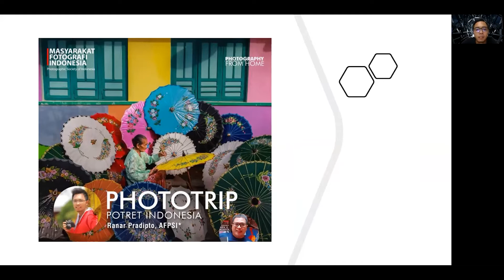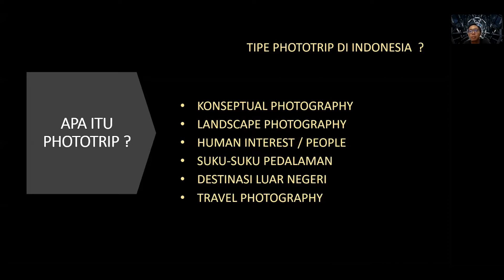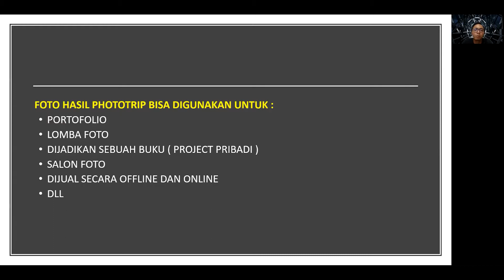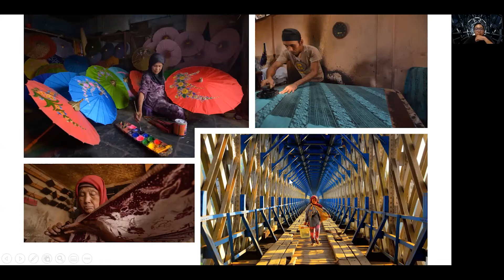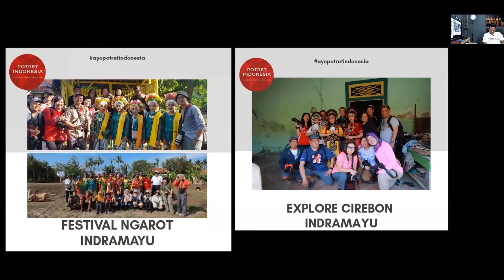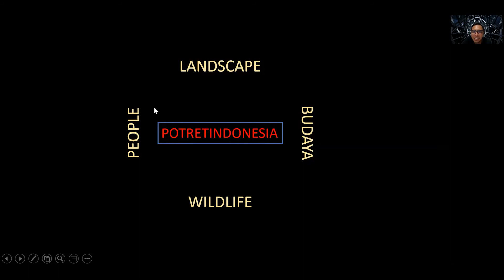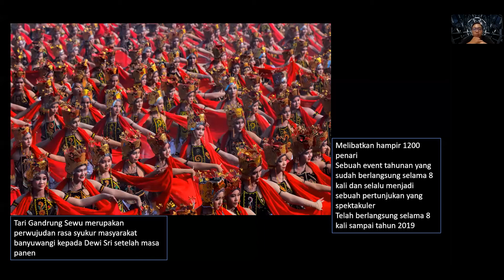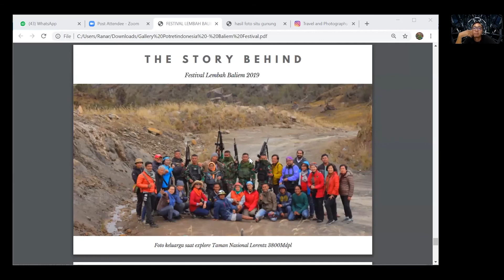Photography From Home 70 | Bincang MFI - PHOTOTRIP Potret Indonesia oleh Ranar Pradipto A.FPSI*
Photography From Home 70 | Bicang MFI - PHOTOTRIP Potret Indonesia oleh Ranar Pradipto A.FPSI*

*PHOTOTRIP – Potret Indonesia*

Keindahan Indonesia tidak diragukan lagi, membentang dari Sabang sampai Merauke.
Terlalu sayang kalau keelokan bumi nusantara ini tidak kita abadikan dalam jepretan
foto-foto kita.

Malam ini kita akan bercerita banyak tentang kecantikan bidadari negeri ini bersama
fotografer yang sudah banyak mengexplore beberapa tempat di Indonesia.

Yuk, lebih jelasnya kita nikmati sharing foto-foto menarik dari ahlinya di kelas Photography From Home.

Pembicara :
Ranar Pradipto A.FPSI*

Moderator :
Rahman Hakim @rahman_hakim_digimage
PFH Semarang

Acara ini didukung oleh :
Photography From Home (PFH) @photography_fromhome